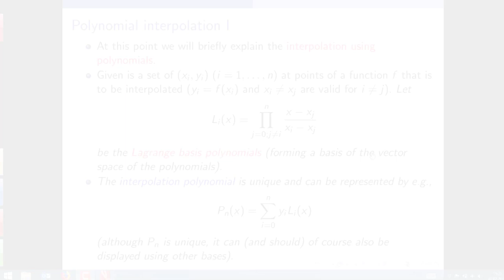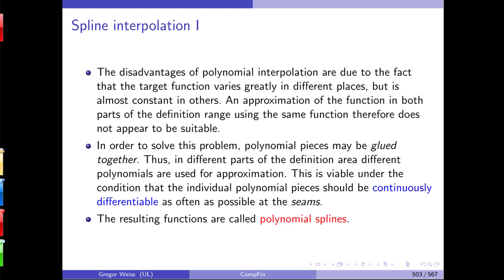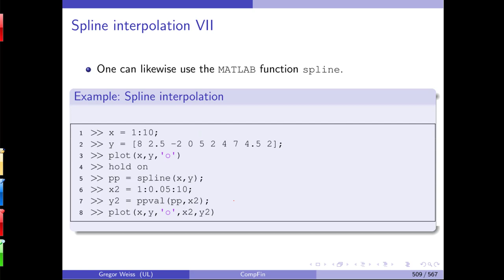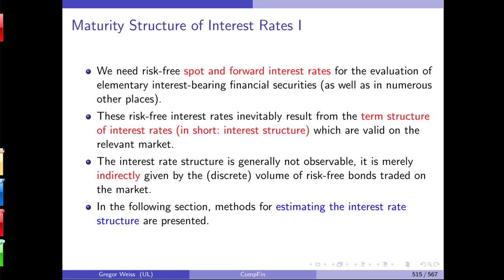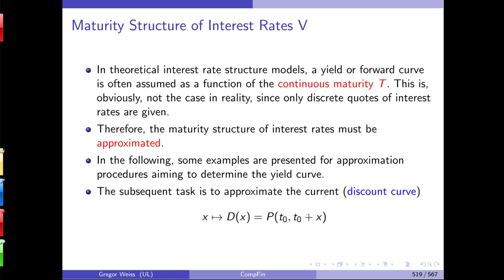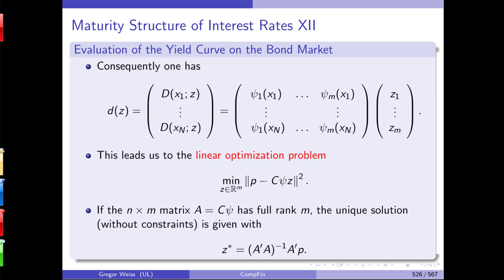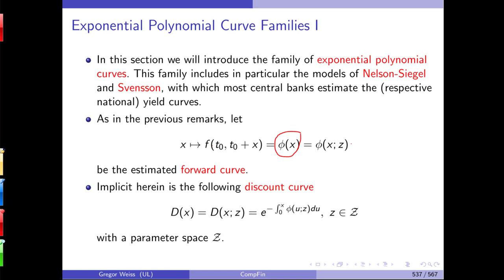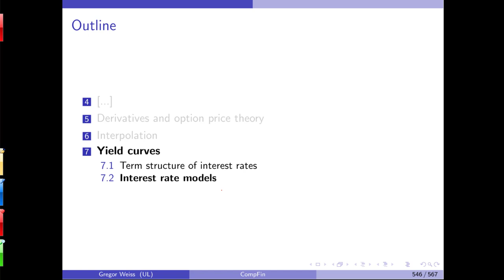Computational Finance - Summer Term 2019 - Lecture 11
Lecture 11 on "Computational Finance" held at Leipzig University in the summer term 2019.